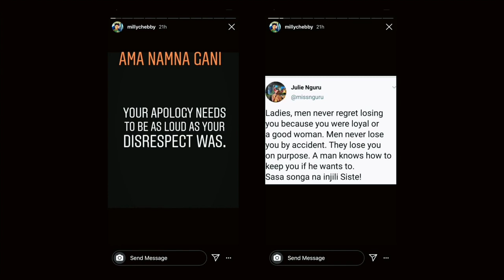Is Terence Creative breaking up with Milly Chebby | Terence is cheating on Milly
Are Terence creative and milly chebby breaking up? The past week alot of rumors have been going around about comedian Terence Creative and Milly Chebby's relationship .

Milly has been posting some posts that shows that all is not well in her rshp and BNN thats is edgar obaew was asked by her fans to investigate this.

we donno for sure whats happening but we are praying for them for whatever issues they have .